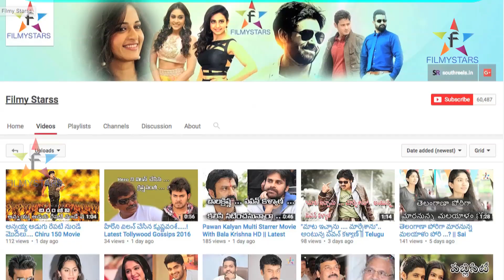Allu Arjun Fire On Allu Aravind.... || Filmystarss